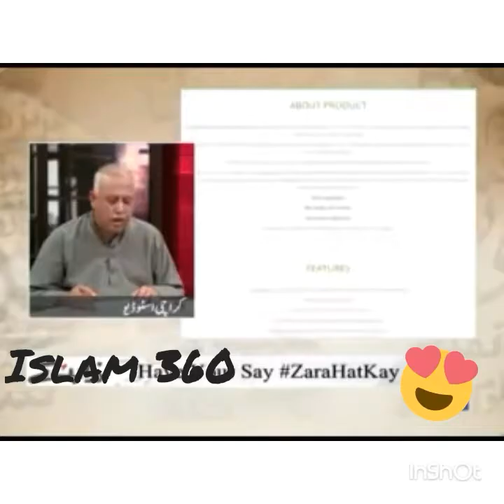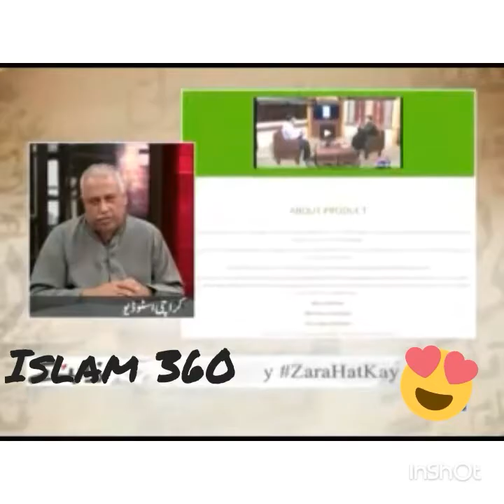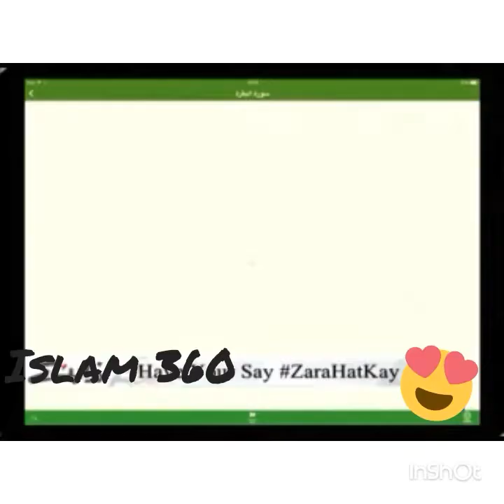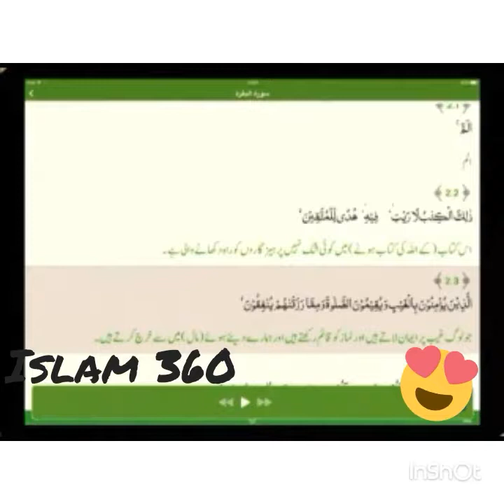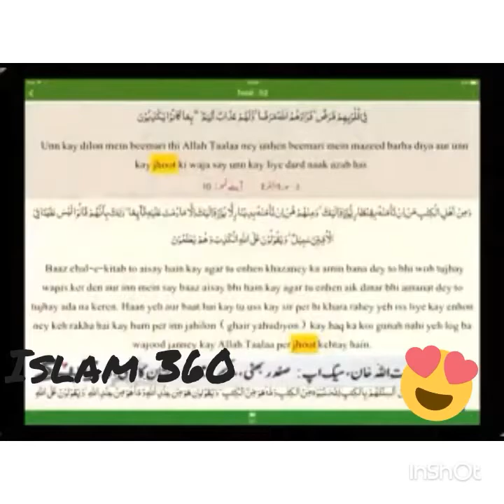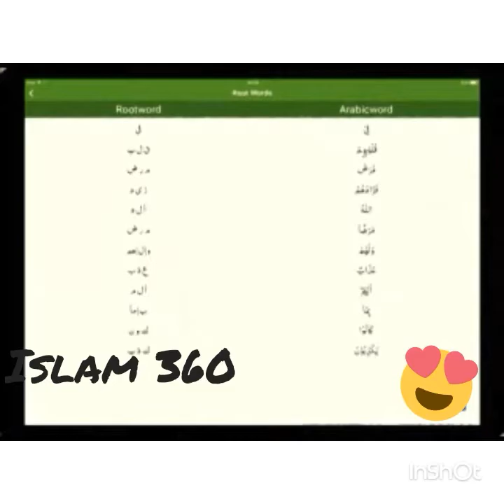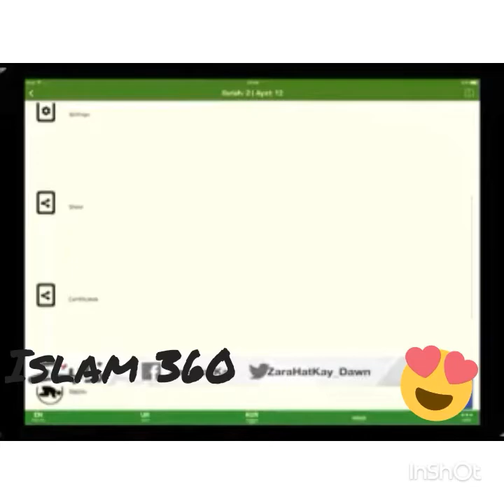Search engine for islamic knowledge / islam360